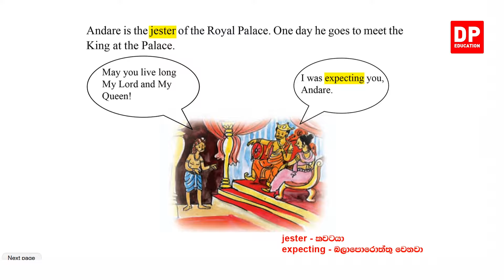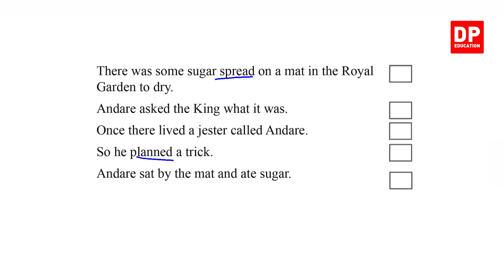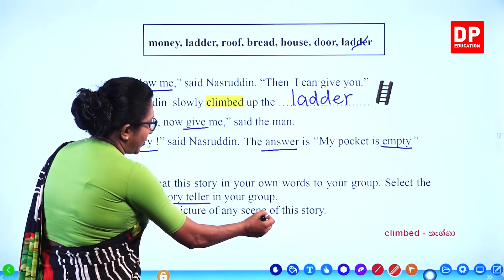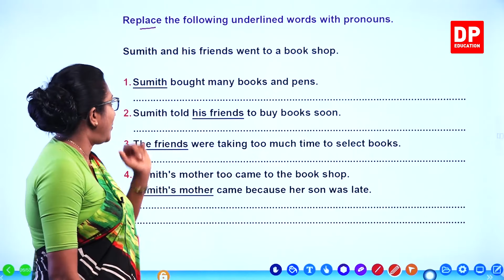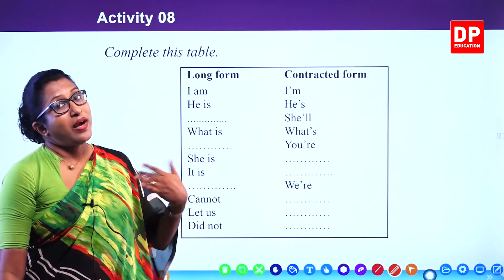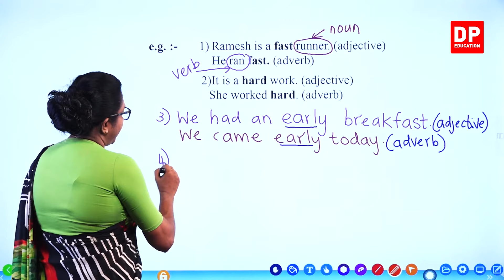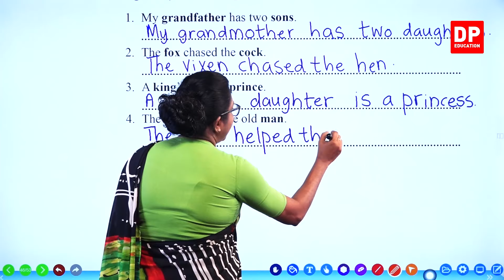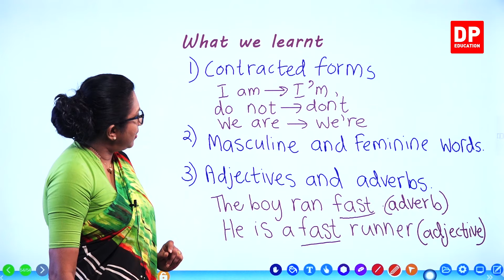පාඩම 09- Sugar Or Sand (Pupil's Book) English සිංහලෙන් | Grade 06